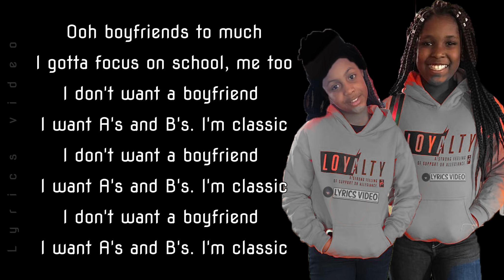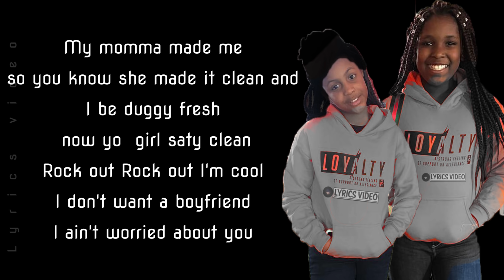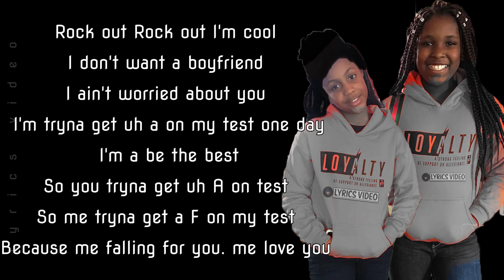A’s & B’s - Kam & Mirah - Lyrics Video